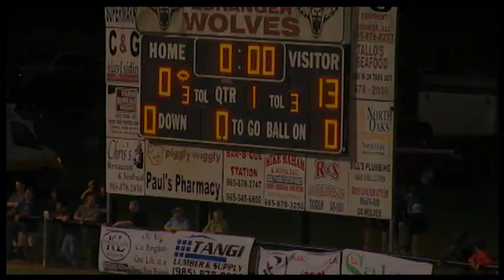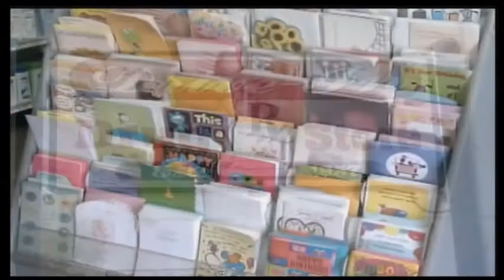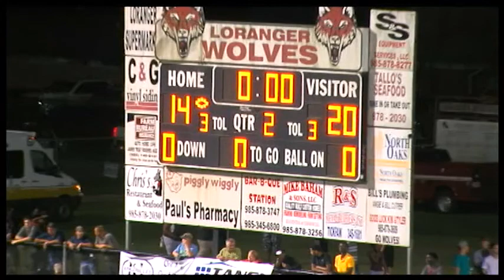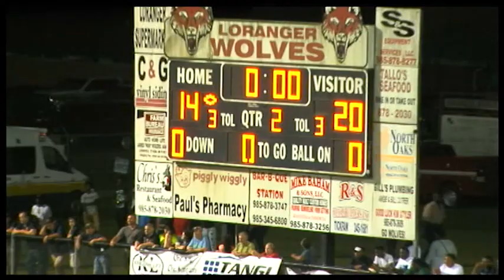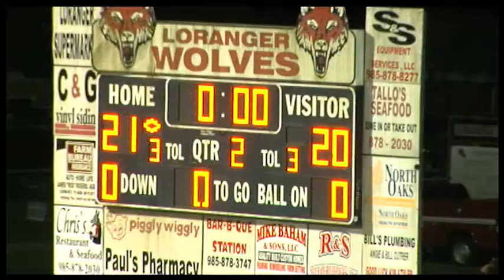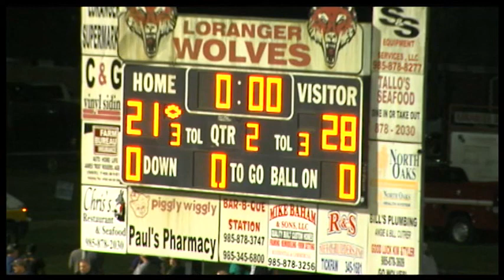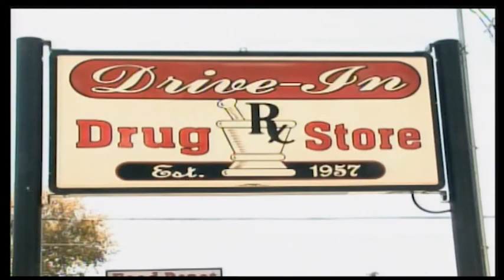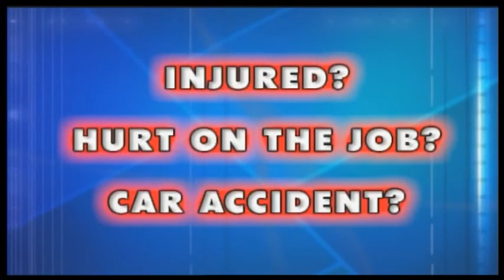Amite vs Loranger Sept 25, 2015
WSTY TV High School Football Game of the Week